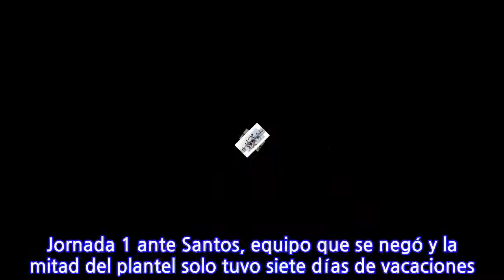Tigres, acostumbrado a pretemporadas cortas en diciembre